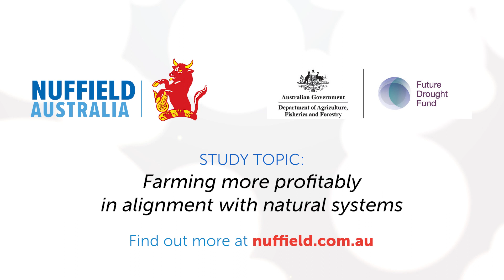Meet Claudia Benn, 2024 Nuffield Scholar from Queensland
Splitting her time between working as an agronomist and in her family's Queensland beef operation, Claudia Benn is well-versed in regenerative agriculture, She plans to use her 2024 Nuffield Scholarship to extend the work already done, helping Australian farmers to deepen their understanding of how to farm profitably in alignment with natural systems.